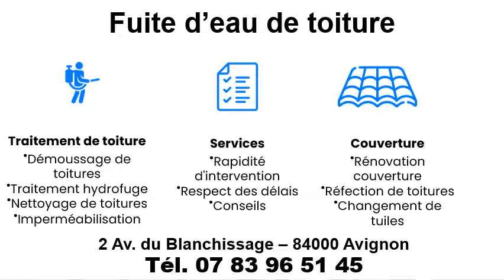Fuite d’eau de toiture à Morières lès Avignon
Fuite d’eau de toiture à Morières-lès-Avignon au 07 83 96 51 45
Un orage peut engendrer une fuite d’eau de toiture. Faites appel au spécialiste de la toiture et de la fuite d’eau de toiture AJ Rénovation. Nous pourrons intervenir rapidement et bâcher votre toiture si vous avez une fuite d’eau de toiture.